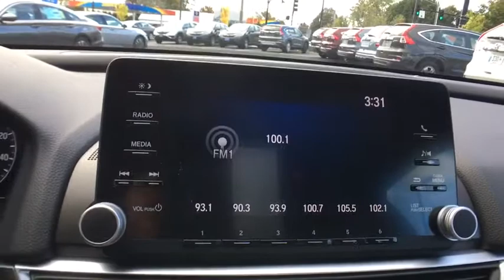2018 Honda Accord Greenfield, Keene, Brattleboro, Northampton, Springfield, MA 19036A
Obsidian Blue Pearl U 2018 Honda Accord available in Greenfield, Massachusetts at Lundgren Honda Greenfield. Servicing the Keene, Brattleboro, Northampton, Springfield, MA area.

Blue 2018 Honda 30/38mpg** Accord Gray Cloth. LX FWD CVT 1.5T I4 DOHC 16V Turbocharged VTECbrbrThis vehicle is a 1 owner Clean carfax trade in. Recent Arrival! Odometer is 3672 miles below market average! 38/30 Highway/City MPG**brAct fast, they wont last! We are located at 409 Federal St, Greenfield, MA 01301. * The Lundgren Advantage  Experience it! Lundgren Honda of Greenfield is a Family owned and operated business since 1964. Our philosophy is to use market based pricing. We like to make sure our customers get all the information they need to make an informed buying decision. You will also receive a Coupon Book filled with over $829.00 dollars' worth of savings to our Service Department, Parts Department, and Collision Center Lundgren Honda of Greenfield Experience it!